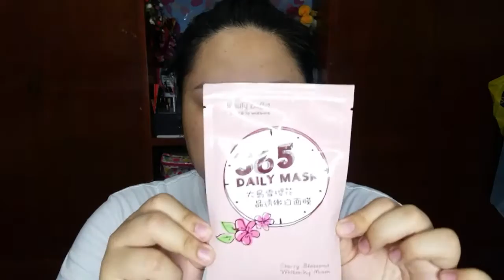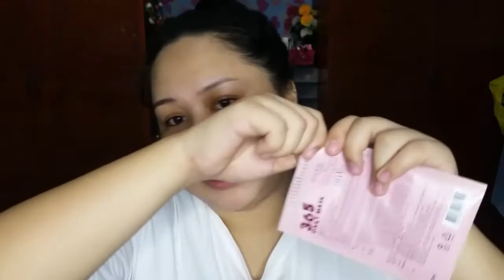Beauty Buffet 365 Daily Mask | karenliz TV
Late publish. That's why I talk like that on this video.

happy socks